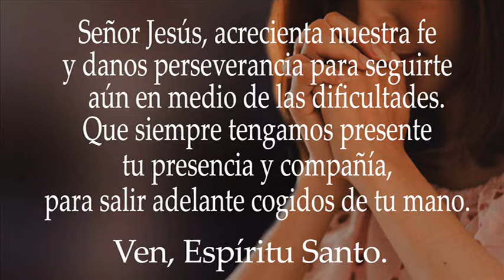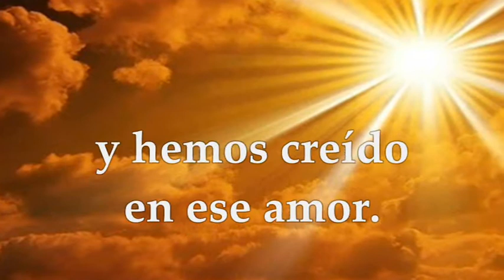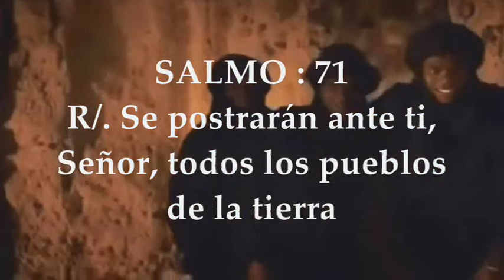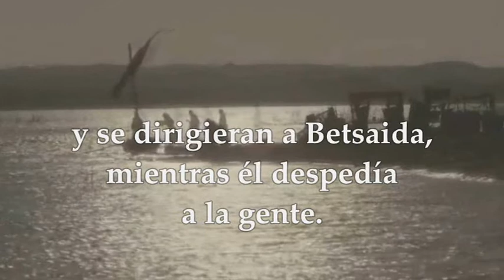EVANGELIO MIÉRCOLES ENERO 5 DE 2022 MIÉRCOLES DESPUÉS DE LA EPIFANÍA DEL SEÑOR | MARCOS 6,45-52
EVANGELIO Y LECTURAS EUCARISTÍA MIÉRCOLES DESPUÉS DE LA EPIFANÍA DEL SEÑOR DONDE LA EPIFANÍA SE CELEBRA EL DOMINGO SIGUIENTE AL 1° DE ENERO TIEMPO DE NAVIDAD CICLO C Primera Lectura: De la primera carta del apóstol san Juan 1Juan 4,11-18 Salmo 71 R/. Se postrarán ante ti, Señor, todos los pueblos de la tierra Evangelio según San Marcos 6,45-52